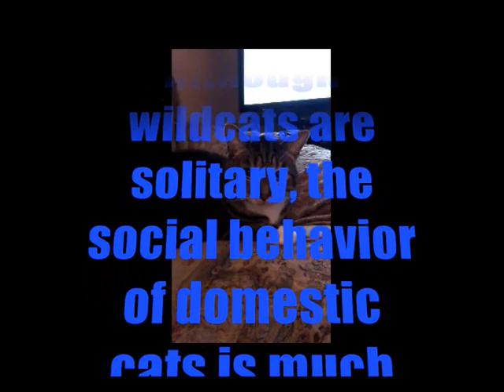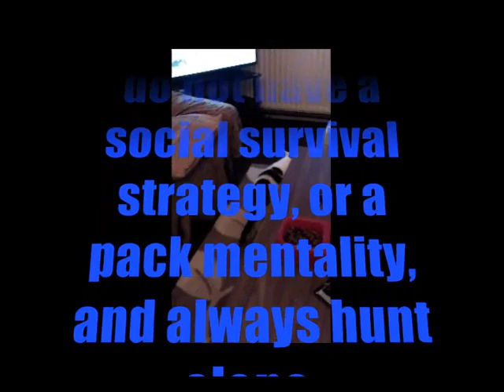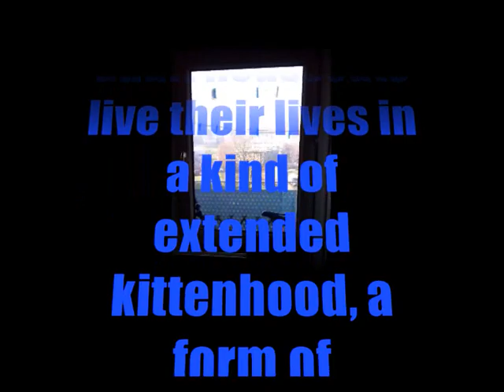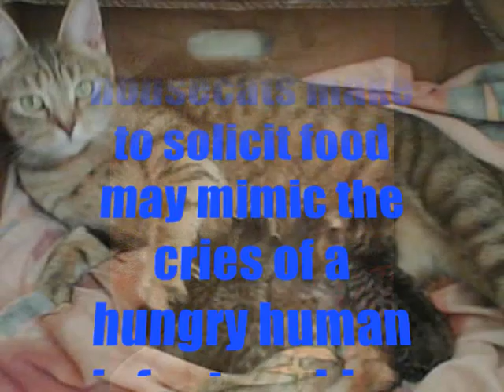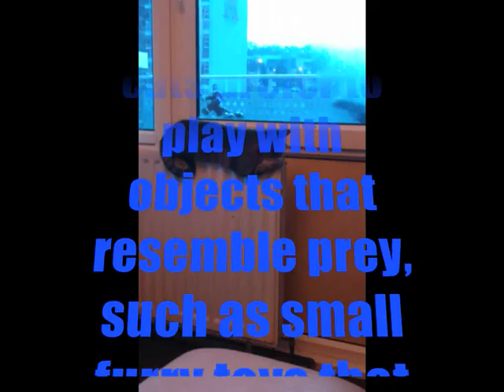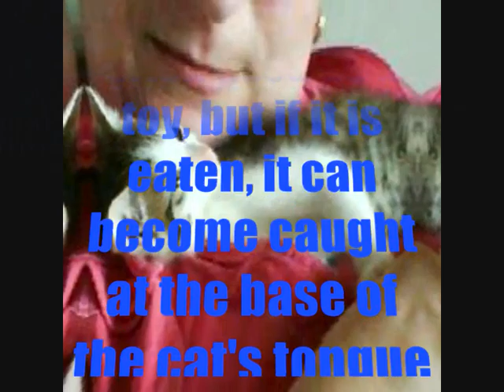JV60F All About Cats Part Two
This video continues on from part one. I have used my own footage plus my own pictures. Some of the pictures i got from google. I also got the information from google. Part three to follow soon.